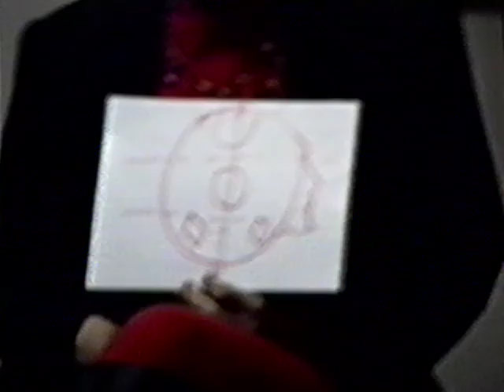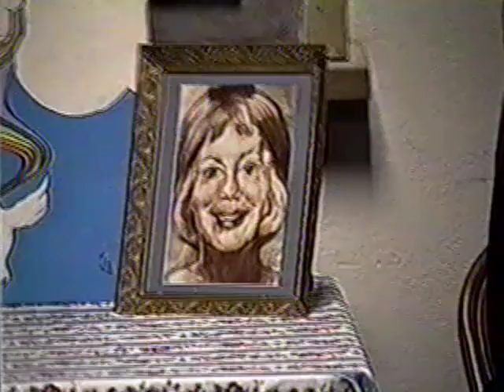91 YWCA Rogers Houseman ESP EVENING Class 2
Topics from Edgar Cayce viewpoint through interpreter Jessica Madigan may touch on astrology, numerology with Houseman, and ESP.